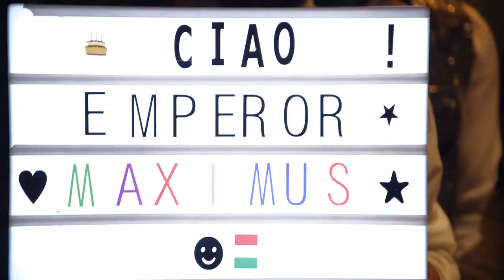Father's Day at Bunga Covent Garden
If Bunga did Father's Day...